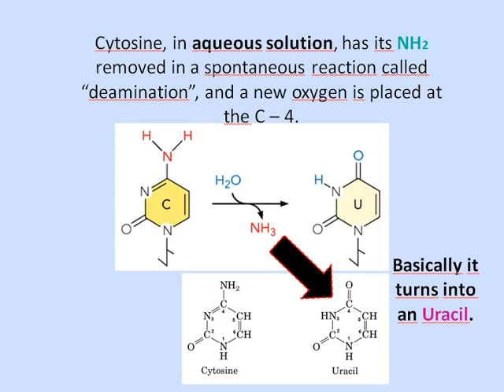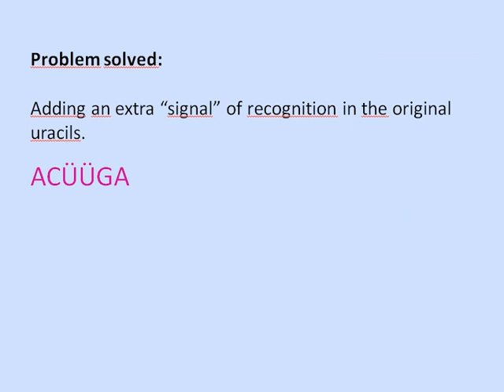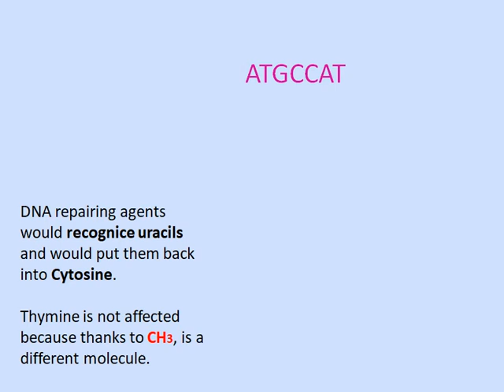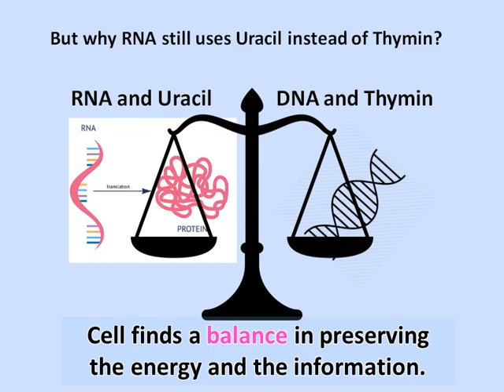Why DNA uses Thymin and RNA uses Uracil?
A simple, graphic explanation of the differences between the different pyrimidinic bases T, C, U.